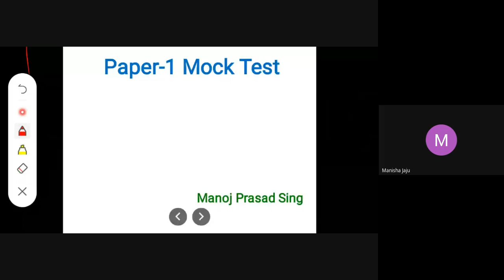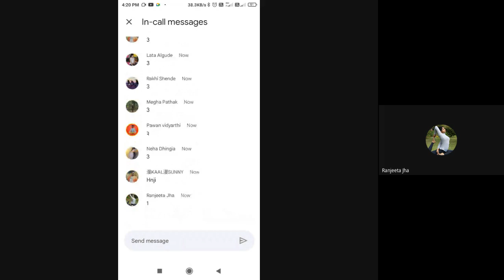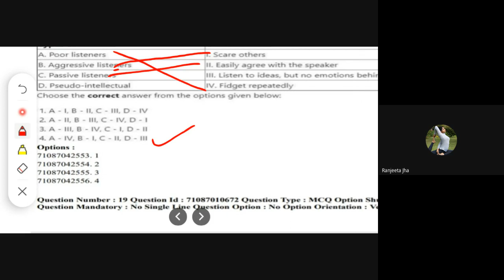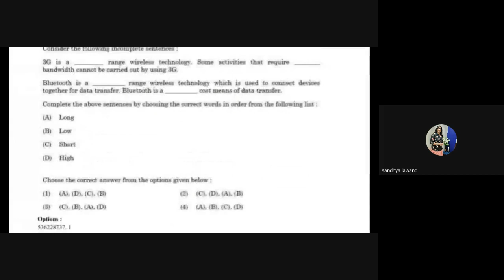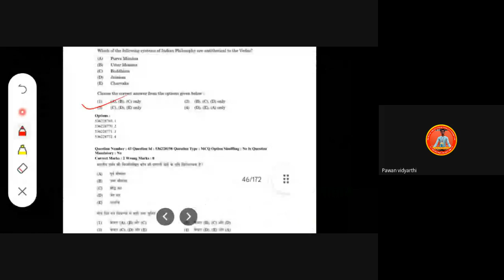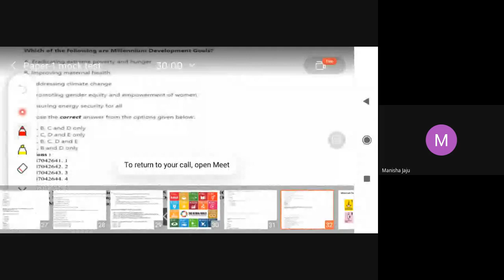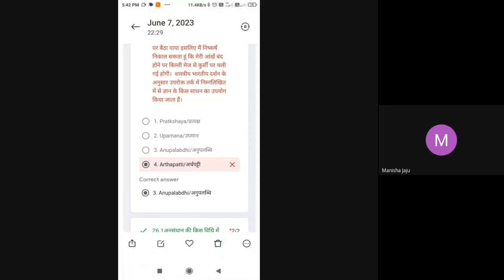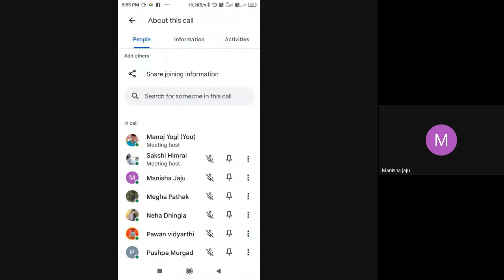Logical Reasoning 2023 06 08 16 04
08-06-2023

Facebook - Maharshi Dayanand Yoga Academy